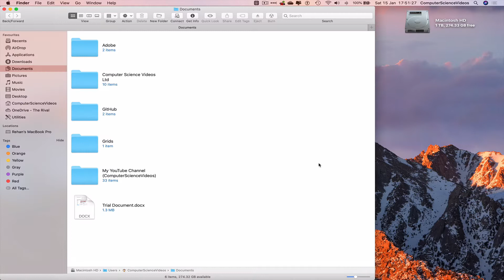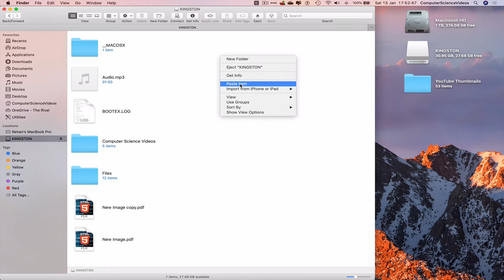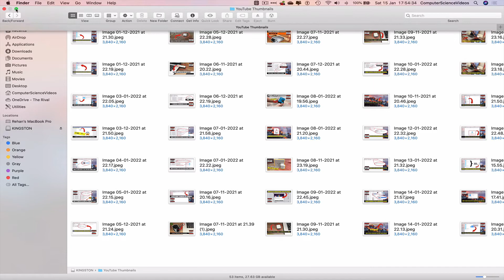How to TRANSFER a Full Photo Album to USB On a Mac - Basic Tutorial | New